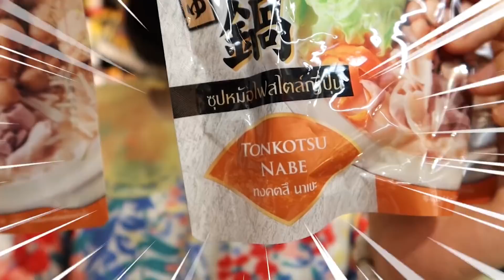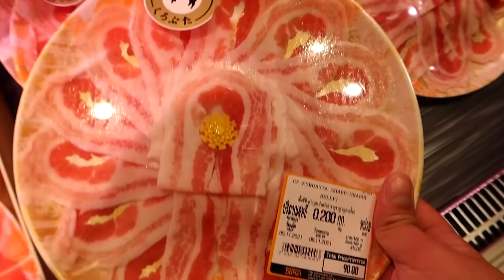จัดหนัก! สุกี้ญี่ปุ่นหม้อไฟซุปทงคตสึพรีเมี่ยม | BB Memory